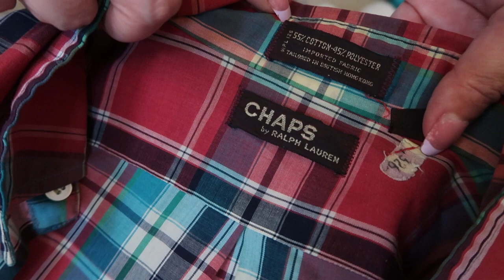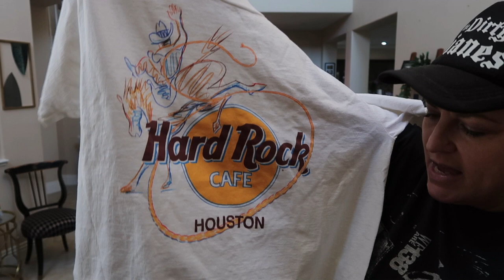Kids At The Bins?! Let's Go Sourcing Ep 51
How do you feel about kids at the bins?

Early bird in-person tickets will be offered at last year's price of $345 for the entire month of July after which they will increase to $395.

Amazon storefront with products we use (commissions earned):

Vikki's eBay store:

Katy's eBay store, A Boutique For Him:

Katy's Etsy shop, A Boutique For Him:

Vikki's Etsy shop, LVPinkPeacock: